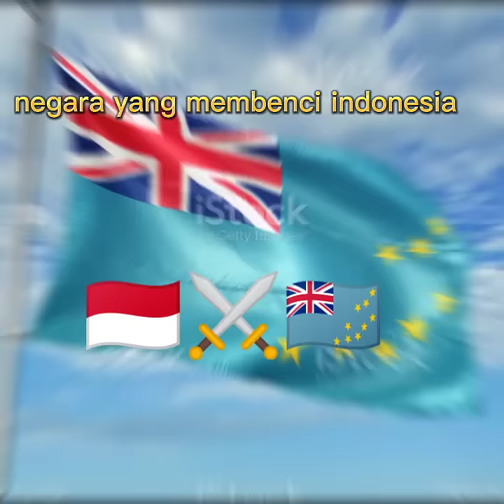negara yang membenci indonesia vs negara yang mencintai indonesia